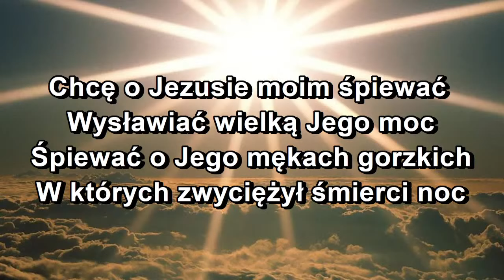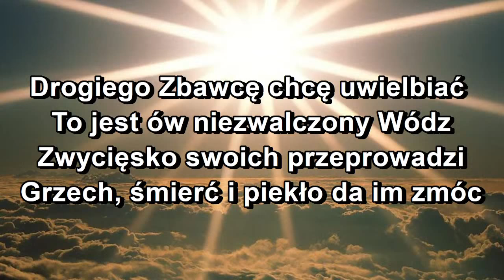Chcę o Jezusie moim śpiewać